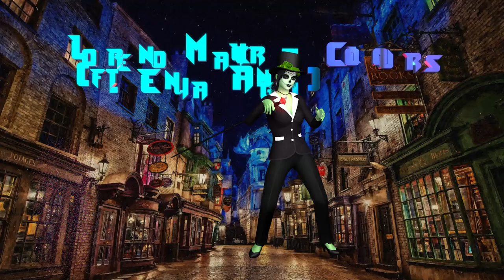🎵Strike Free Music (No Copyright/Royalty Free Music) [Happy, Chill, Upbeat]🎵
🎵🗣🎙                         🔥 Strike free Music 🔥                         🗣🎙🎵

Strike free Music is promoting only the best copyright and royalty free music which you can use and monetize on all social media platforms to be safe from any copyright concerns.

💵 - Monetize on all social media platforms
🎵 - Music for all types of channels
🍰 - Easy copy and paste descriptions
🍩 - Daily fresh uploads
💯 - Only the best copyright/royalty free music

Copy and paste the following in between the lines below into your video description.
🎵 Music By:
Loreno Mayer ft. Enya Angel - Colours